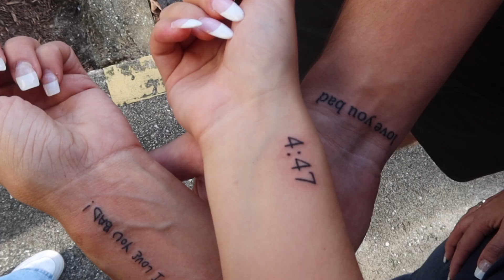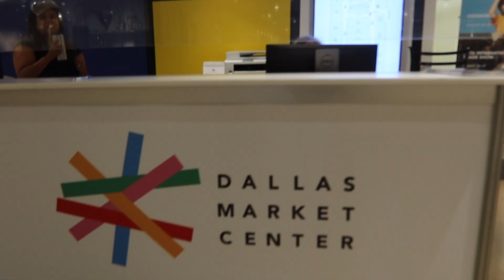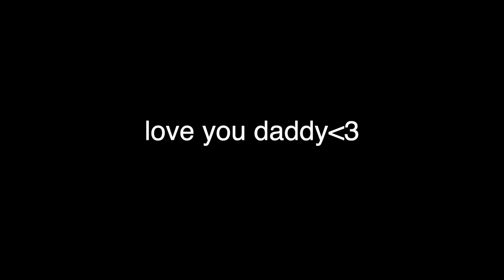LOSING OUR SUPERMAN: Sharing our covid heartbreak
Almost three weeks ago, covid pneumonia suddenly and unexpectedly took the life of the most amazing and important man in our lives. Our Daddy was...no, he IS...OUR SUPERMAN.
Thousands of you reached out, prayed for my Dad and us, asked what happened, and inquired how you can help support our family. THANK YOU for that! What has proven to be the most difficult time of our lives has been full of so much encouragement, kindness and unending love!

Knowing we can't respond to each of you directly, we did our best to gather ourselves and your submitted questions to share a lil bit of our lives with you. We ask that you please be sensitive with your comments.

In this video, we include some of the dreams our Daddy had for us...hence, there is an important announcement towards the end of this video. We hope you will stick around and watch all the way till the end so you can be a part of that with us!

Also, if you haven't yet had an opportunity to view our Celebration of Life service which honored our Daddys life and legacy, please feel free to do so
He loved all of you and the family we built here!

We love you and cannot thank you enough for all the incredible support and love! You mean the world to us!

Boutique Instagram:  Official224Clothing